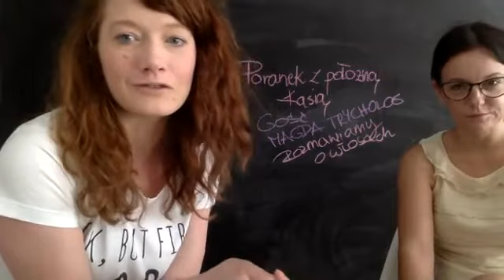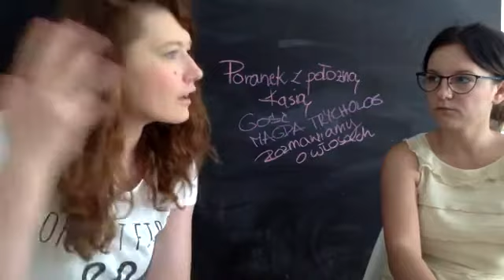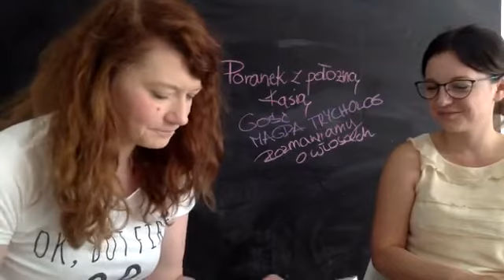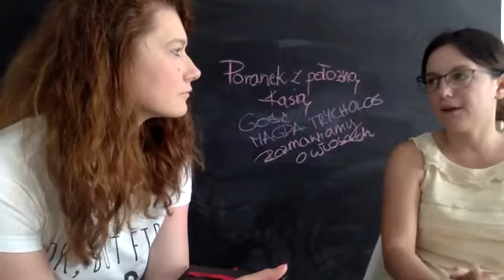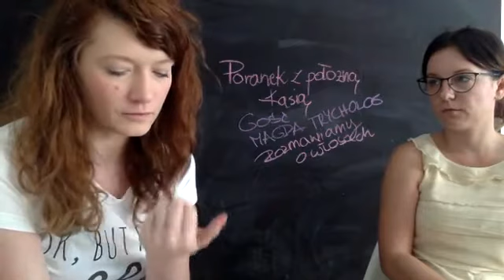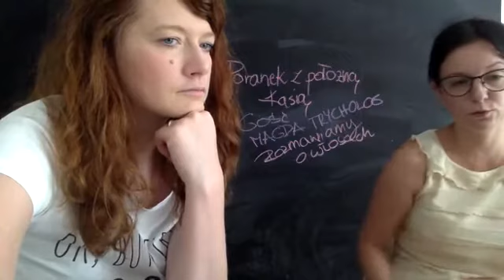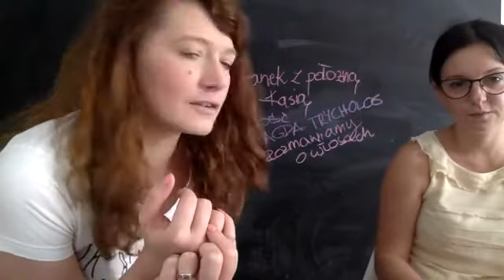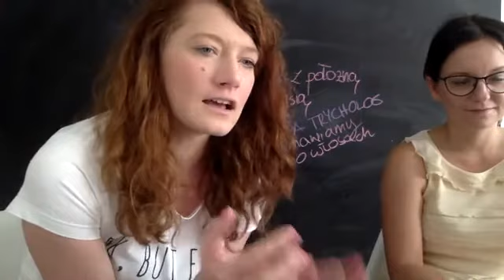Jak mieć piękne włosy w ciąży i po porodzie? - Poranek z Położną Kasią #14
Piękne włosy w ciąży? Wypadanie włosów po porodzie? Włosy podczas karmienia piersią? Co można zrobić by poprawić wygląd włosów? O tym porozmawiam z Magdaleną Kania Trycholog (specjalista od włosów) podczas Poranka z położną Kasią.

Poruszymy temat pielęgnacji włosów w ciąży. Opowiemy o problemie wypadania włosów po narodzinach dziecka. A także o tym, jak dbać o włosy w trakcie laktacji.

Będę wdzięczna za znak, że materiał Ci się PODOBAŁ:
💥 Kliknij łapkę w górę 👍

❤️ Podoba Ci się jak tworzę? ❤️